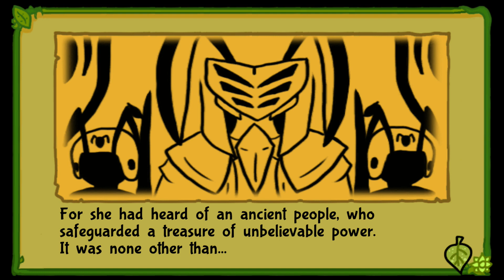Bug Fables - Kabbu & Vi gründen ein Entdeckerteam - Folge 1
Willkommen zu meinem neuen Let's Play! Heute ist endlich Bug Fables - The Everlasting Sapling für die Nintendo Switch erschienen. Es heißt, das Spiel wäre der legitime Nachfolger für die frühen Paper Mario Titel. Das Spiel nutzt ein sehr ähnliches Kampfsystem und bedient sich auch der niedlichen Papier-Optik. Es gibt keine deutsche Sprachausgabe, aber nach einer kurzen Einführung geht es auch gleich zur Sache. Mal sehen, wie wir uns schlagen werden. Ich hoffe, ihr werdet mir dabei Gesellschaft leisten!